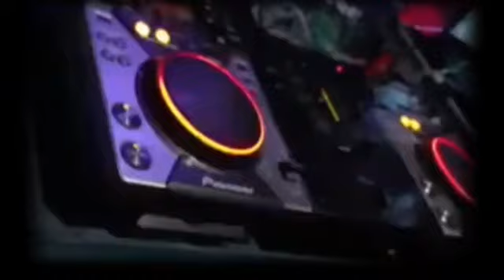FUNKOT BREAKFUNK REMIX FULL BASS TERBARU FULL SONG SEDIKIT NAMA || AGAM SKDJ BB POOL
NORTHEN STAR RAM & SUSANA

FOR THE ONE YOU LOVE
ROGER SHAH & RAM FEAT NATALIE GIOIA

REMIX FULL BASS TERBARU BREAKFUNK TIKTOK BAGAI ORANG TERBUANG BREAKFUNK REMIX FULL BASS TERBARU REMIX FULL BASS TERBARU REMIX FULL DJ AGAM DESEMBER BREAKFUNK

DJ TERBARU YANG VIRAL
BREAKFUNK YANG KALIAN CARI
BREAKFUNK  KHAS DJ FREDY
BREAKFUNK FUNKOT KHAS DJ AGUS
BREAKFUNK MUSIC KHAS ATHENA DISCOTHEQUE
BREAKFUNK GRAND DISCOTHEQUE
BREAKBEAT NASHVILLE KHAS DJ DEECKEY DMC DAN DJ ODIZ BOEC
MUSIC KHAS BORNEO
DJ AGAM BREAKFUNK TERBARU BB POOL
DJ AGAM DJ ARDI AGATA TERBARU TANJUNG BERSINAR BB POOL
TRENDING ON YOUTUBE SEKARANG

SLAMAT JALAN BUAT VANESSA ANGEL
SMOGA KHUSNUL KHOTIMAH
SETELAH BERITA MENGENAI VANESSA ANGEL VIRAL SMOGA KELUARGA YG DI TINGGALKAN BERSABAR DAN SEKALI LAGI SMOGA ARWAH VANESSA  ANGEL DAN SUAMINYA  DI TERIMA DI SISI SANG KHOLIK AMIN
DJ TERBARU YANG VIRAL BREAKBEAT FUNKOT EDM JUNGLE DUTCH BREAKFUNK
HARD TERBARU 2021
dj breakfunk tiktok
DJ BREAKFUNK TRENDING ON YOUTUBE
TRENDING  TOPIK BREAKBEAT DAN FUNKOT HARI INI
BREAKBEAT BREAKFUNK  FUNKOT EDM PALING TOP HARI INI BANJARMASIN
BREAKFUNK JAIPONG  FUNKOT KHAS BORNEO
DJ BREAKFUNK FUNKOT TERBARU
YANG PALING DIMINATI
TERBARU DJ MIXTAPE BREAKFUNK FUNKOT  JAIPONG FULL BASS
KHAS DJ FREDY
BREAKFUNK BARU DIUPLOAD

YANG PALING DIMINATI
KHAS DJ FREDY
MIXTAPE BREAKFUNK REMIX 2021 TERBARU
BREAKFUNK  BARU DIUPLOAD

KENDANG JAIPONG

BREAKFUNK FUNKOT  BANJIR WILAYAH INDONESIA  KALSEL

breakfunk jaipong

breakbeat 2021 terbaru full bass

BREAKFUNK KHAS DJ FREDY REMIX FULL BASS TERBARU BREAKFUNK REMIX FULL BASS TRENDING TIKTOK

BREAKFUNK TERBARU MIXTAPE JAIPONG

DJ FUNKOT BREAKFUNK KENCENG TERBARU NO REQUEST

DJ SLOW REMIX TERBARU NONSTOP DUGEM

DJ BREAKFUNK TIKTOK TERBARU YANG VIRAL HAPPY NEW YEAR 2022

BREAKFUNK  TRENDING ON YOUTUBE SEKARANG

Dangdut

REMIX  FUNKOT BASS MANTULL

DJ BASS MANTULL

BREAKBEAT HARD

MIXTAPE JAIPONG TERBARU FULL BASS FUNKOT N BREAKFUNK

BREAKFUNK JAIPONG KHAS DJ FREDY

DJ ANGIN  DATANG KASIH KABAR BREAKFUNK

BREAKFUNK BREAKBEAT FUNKOT EDM TERBARU  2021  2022

MIXTAPE BREAKFUNK JAIPONG KHAS DJ FREDY REMIX TRANDING TERBARU 2022

breakfunk barat full bass funkot

BREAKFUNK JAIPONG KHAS ATHENA DISCOTHEQUE BREAKFUNK TIKTOK

REMIX JAIPONG DANCE BREAKFUNK

TERBARU BREAKFUNK  BB POOL

BREAKFUNK  MEGA BASS SUPER POWER
FUNKOT JAIPONG

REMIX FULL BASS BREAKFUNK

DJ PALING TERBARU BREAKFUNK TIKTOK

DJ FUNKOT BREAKFUNK MIXTAPE DJ AGAM TIKTOK VIRAL

BREAKFUNK

BREAKFUNK

BREAKFUNK

BREAKFUNK

BREAKFUNK

BREAKFUNK

BREAKFUNK

BREAKFUNK

BREAKFUNK

BREAKFUNK

BREAKFUNK

BREAKFUNK

BREAKFUNK

BREAKFUNK

BREAKFUNK

BREAKFUNK

BREAKFUNK

BREAKFUNK

BREAKFUNK

BREAKFUNK

BREAKFUNK

BREAKFUNK  MIXTAPE JAIPONG TERBARU  2022

BREAKFUNK

BREAKFUNK

BREAKFUNK

BREAKFUNK

FUNKOT BREAKFUNK TERBARU YANG VIRAL HAPPY NEW FULL BASS 2022
dj pargoy
dj pantek
dj pantek mp3
dj preset alight motion
dj preminim
dj pargoy mp3
p djordjevic
p djeli clark ring shout
p. djilobodji
p django
p djeli clark twitter
p. djamor
dj qasidah
dj qasidah terbaru 2021
dj queen
dj queen annisa
q django queryset
q django
q django query
q django filter
q django orm
q django models
q django model
q dj s
dj rere
dj rosella
dj remix
dj rembulan malam
dj reza
dj reza yayank
dj rembulan malam mp3
قويت
r'^$' django
r dj song
жк восток
r/djungelskog
r'^$' django meaning
dj snake
dj sholawat
s djatilaksana
s-dj80x
s-dj60x
s&djr
s-dj50x pioneer
s-dj80x pioneer
s django
s-dj60x pioneer
dj tessa morena
dj tiktok viral 2021
t djohansyah sh
t-dj milana
td jakes
dj breakfunk 2022
where did t
dj una
dj una menikah
dj umanya iyang
dj undangan mantan
dj una dan suami
you dj
you dj mod apk
you dj download
you dj unblocked

BREAKFUNK JAIPONG TERBARU YANG VIRAL 2022

MIXTAPE REMIX  BREAKFUNK  JAIPONG NONSTOP TERBARU 2022

 BREAKFUNK JAIPONG TERBARU YANG VIRAL HAPPY NEW YEAR FULL BASS TIKTOK TERBARU DJ AGAM
dj yasmin
BREAKFUNK JAIPONG TERBARU FULL BASS

BREAKFUNK TERBARU YANG VIRAL
MIXTAPE REMIX BREAKFUNK JAIPONG  2022
DJ VALENTINE BREAKFUNK

BREAKFUNK BREAKBEAT FUNKOT

REMIX TERBARU FULL BASS YANG KALIAN CARI BREAKFUNK  BREAKBEAT FUNKOT
BREAKFUNK FUNKOT YANG VIRAL TERBARU HARI INI